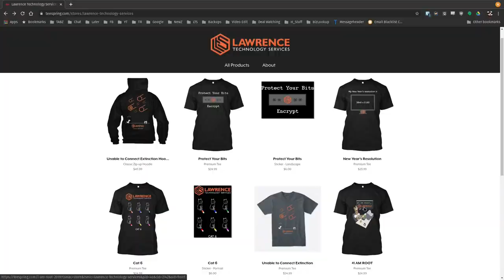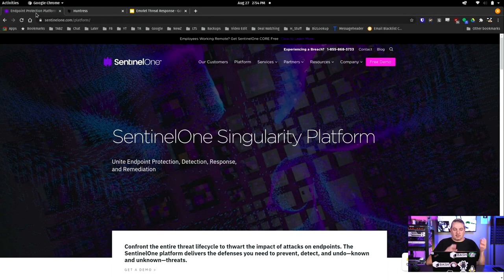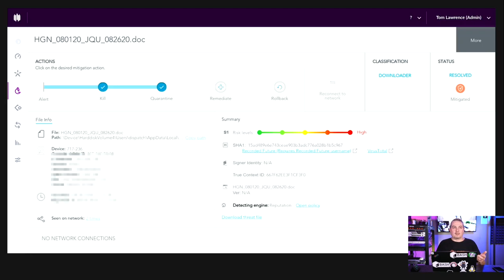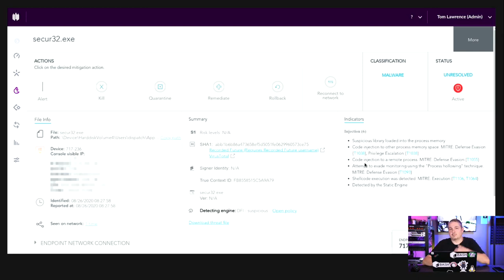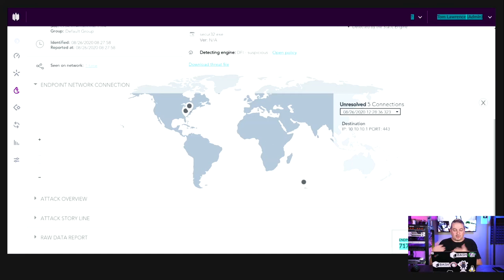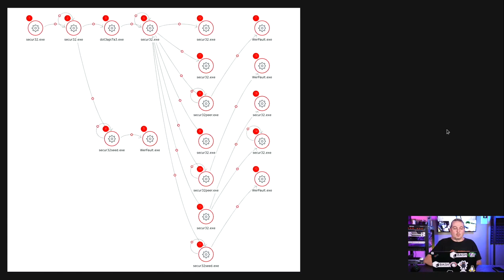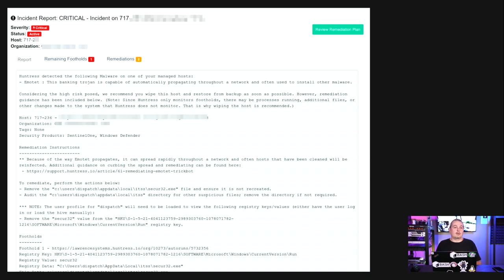Review: Emotet Threat Defense With Sentinel One and Huntress